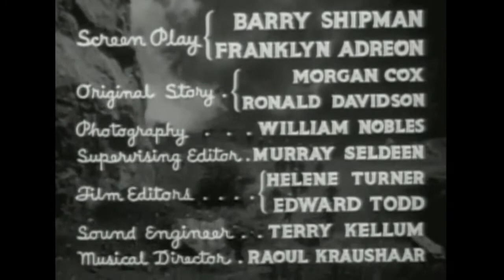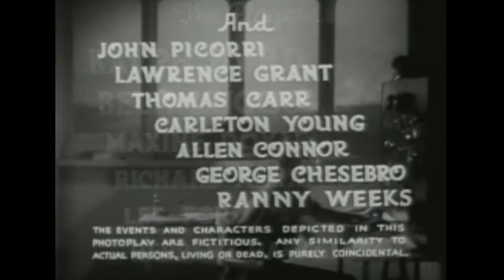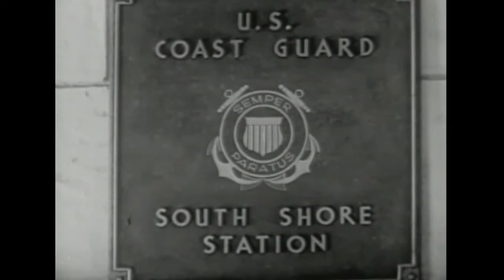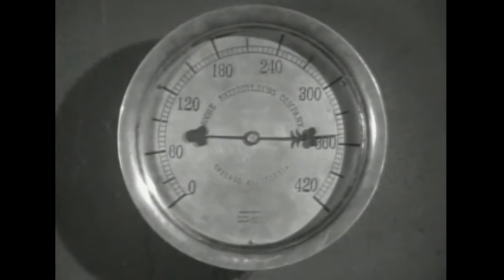S O S Coast Guard E5 The Mystery Ship